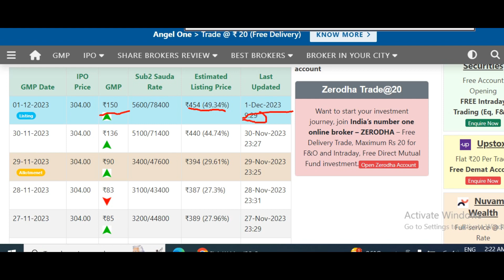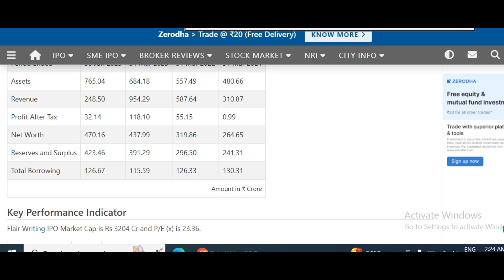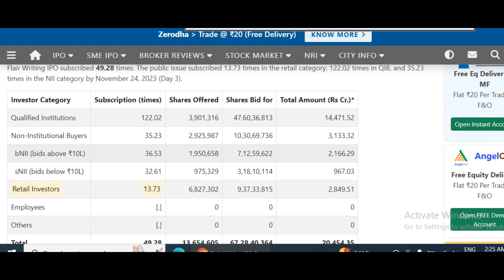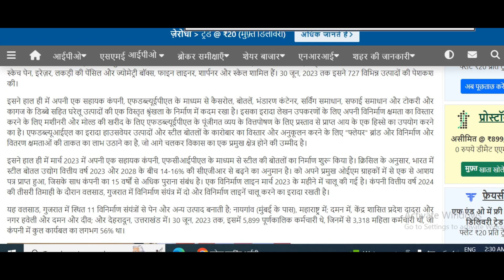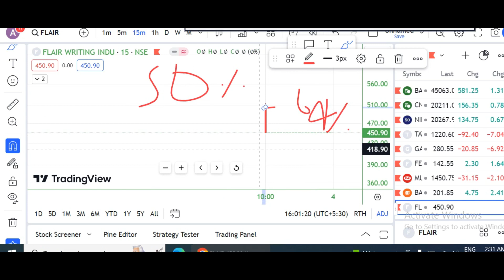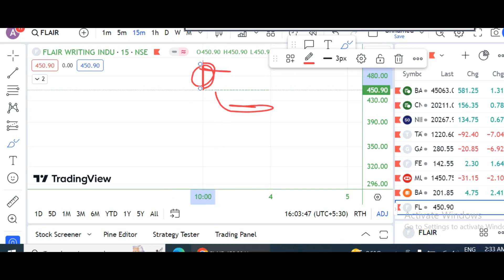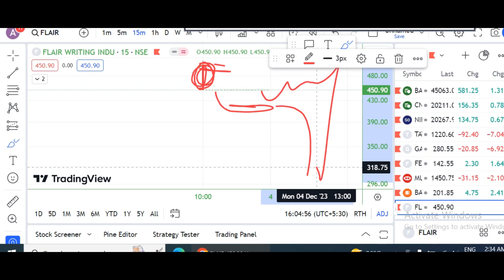Flair Writing IPO was listed with 65% premium ! लिस्टिंग के बाद क्या करें Sell OR Hold?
Nifty50 and banknifty analysis for tomorrow - 1st December with logic!